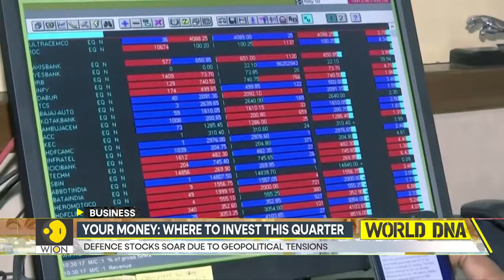Taiwan quake sparks tsunami alert in Japan | Imran khan says wife 'poisoned' in sub-jail | World DNA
Taiwan quake sparks tsunami alert in Japan | Imran khan says wife 'poisoned' in sub-jail | World DNA LIVE